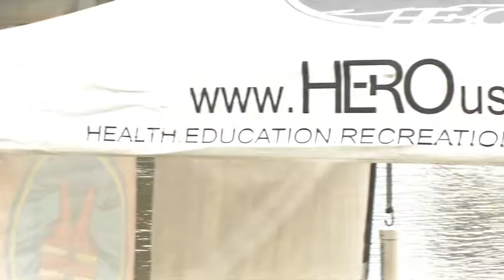HERO USA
ABC 6 Anchor Bob Kendrick profiles 'HERO USA', a Columbus non-profit that introduces inner-city kids to kayaking and snowboarding.